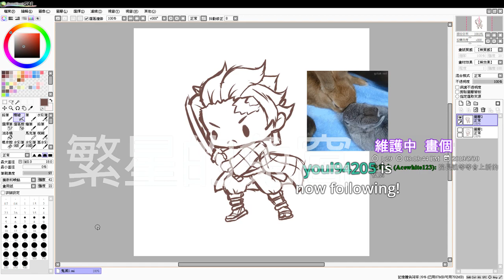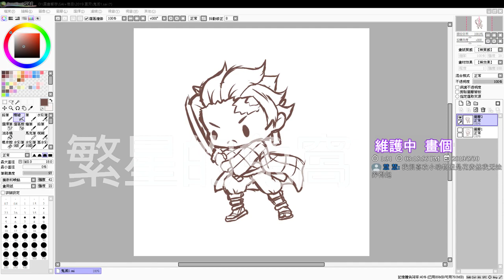【繁星】GTA5 鬼島RP 第四天 2019 5 30【2】